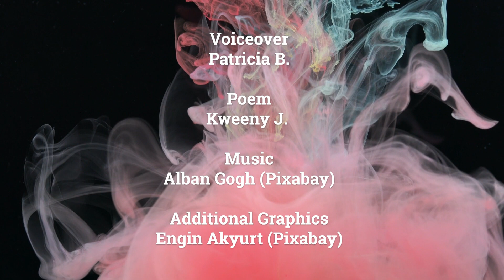LAMP Summer 2023 - PSA - Show Your Colors